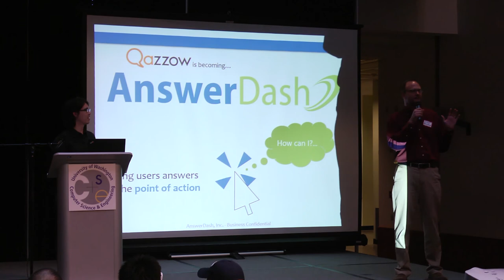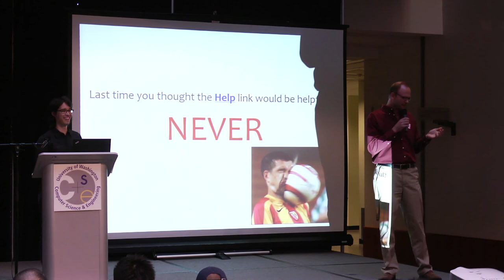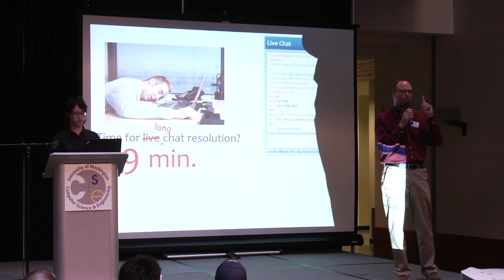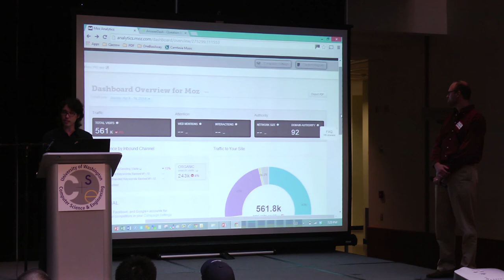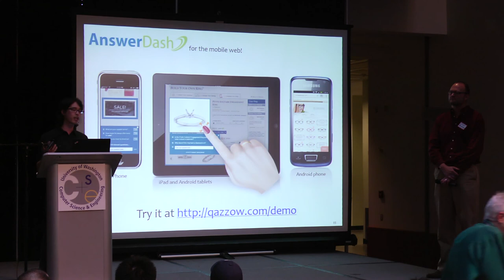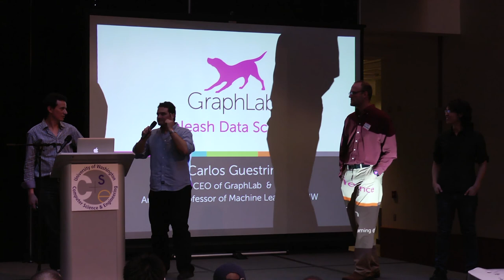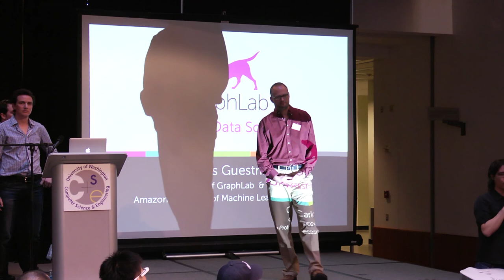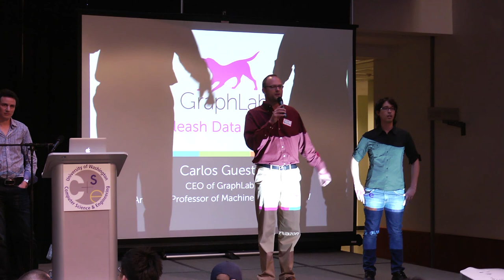AnswerDash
Jake Wobbrock & Andrew Ko present AnswerDash at Seattle Tech Meetup on April 15, 2014.